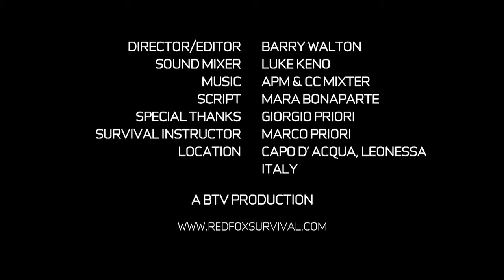Hand drill fire by Marco Priori - RedFox Survival & Tracking EN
Marco Priori (RedFox) is the head of RedFox - Adventure School, Survival & Tracking.

He organizes specialized courses in Italy and abroad.

He is an expert instructor and a coordinator of F.I.S.S.S. (Italian Federation of Experimental Survival) for the Northern Lazio, Umbria, and the Marche regions.

He has been associated  with CAI (Italian Alpine Club) for several years now and with them he frequently organizes class to teach survival for hikers.

He has traveled across Europe, Africa, and North America working together with numerous native tribes to learn and develop an understanding of survival techniques in different natural environments.

He graduated from the Department of Geological and Natural Sciences at La Sapienza of Rome, Italy and later became a PhD in Environmental Engineering at the University Tor Vergata.

His work has been in Ethology and he has been part of the task force created to manage the wolf population in the Province of Rome.

He is an expert tracker and is the designated national individual of referance for the special tracking sector of F.I.S.S.S. He is skilled in canoeing from his training in the Northern ‘out-back’ of Canada.

And he has attended an in-depth training course with the Italian Red Cross to help prepare him for first aid training in survival situations.

Today Marco runs the Red Fox Survival School in Leonessa, Italy and works to train, teach, and instruct the best in modern day survival techniques and experiences.